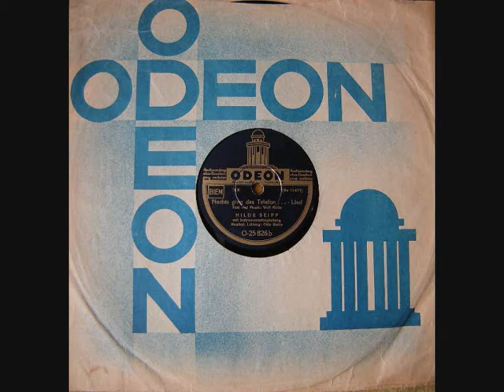Hilde Seipp : Nachts ging das Telefon.......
HILDE SEIPP

mit instrumentalbegleitung
unter leitung: Otto Berco.

Odeon O-25826/11471.

Berlin, 1936.